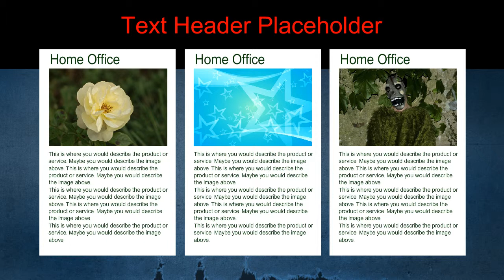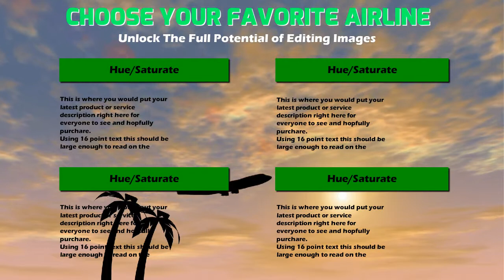ProSlidePacks Feature Boxes Slide Pack - Feature Boxes II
ProSlidePacks Feature Boxes Slide Pack - Feature Pack 2

10 Text Fields and 5 Image slots. One Video slot.